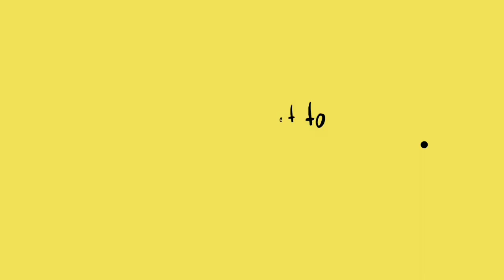Ten uncapped India & international youngsters who could fetch big money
Here is a look at the top-10 unpcapped players, Indian and international, who could fetch big bucks at the 2018 Indian Premier League auction.